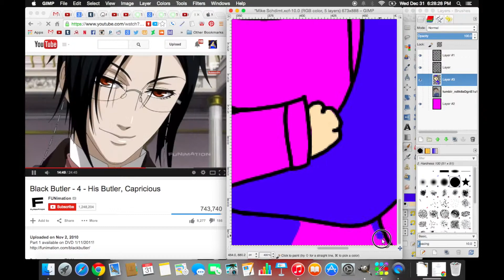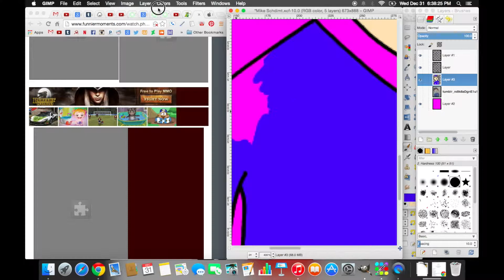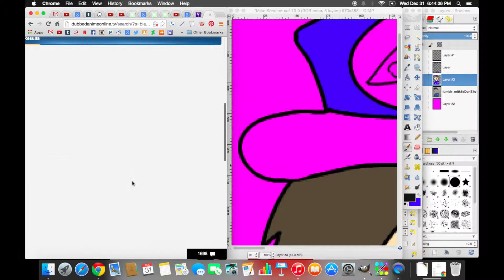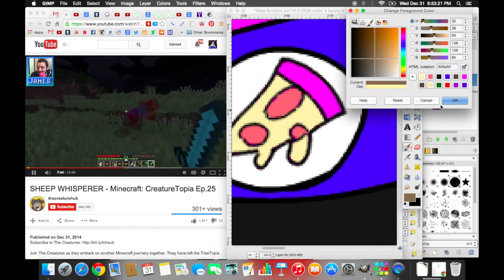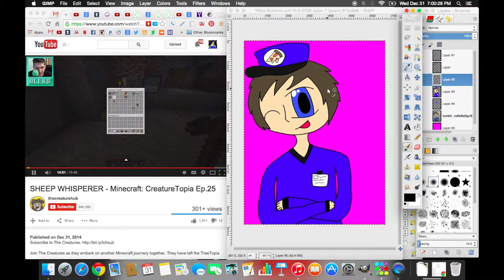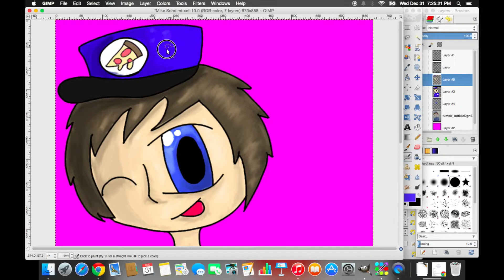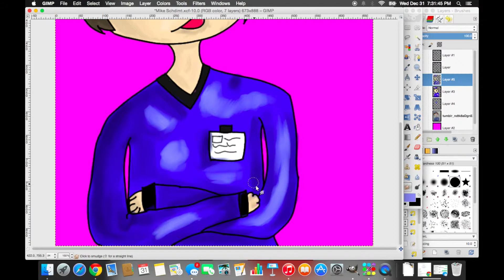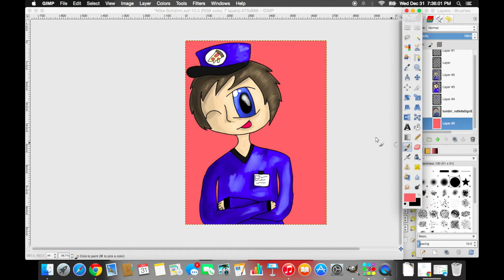Mike Schmidt Speedpaint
this is both a gift for a friend and a test of my new tablet! (it works)
the ending of the recording was cut off for some reason?
i realize it's not very good, but whatever.. :P it was me testing my tablet! I'm not a skilled artist!
if you want to see the image it's on my deviantart (meeperzoid) and my tumblr (gavandmicool)
gavandmicool . tumblr . com /tagged/mah_art
happy new year!!!